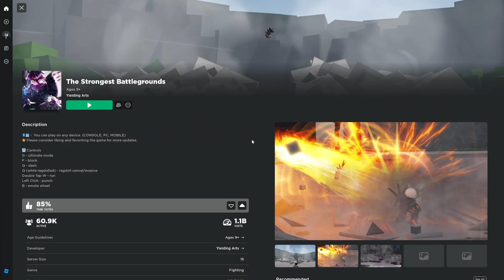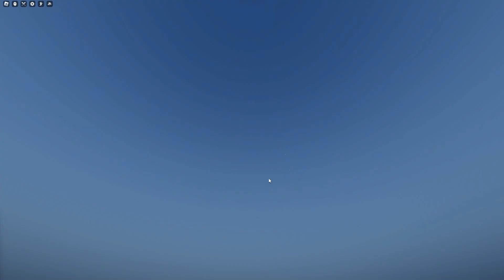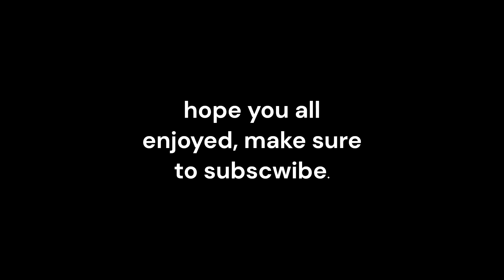Trolling with death counter